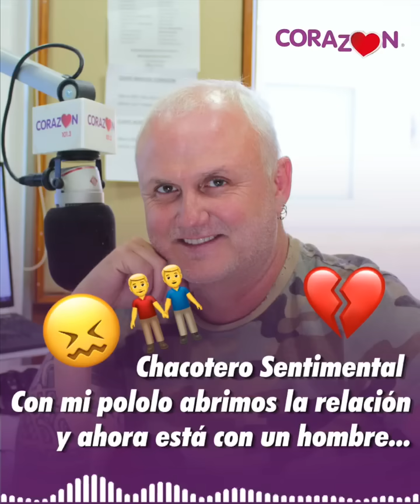Chacotero Sentimental: Mi pareja se dio vuelta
Episodio nuevo: Hoy lunes 22 de mayo, esta auditora apodada como "Pantalla" de 3.4 años, llamó a nuestra radio para confesar que con su pareja y padre de su hijo, decidieron abrir su relación buscando a alguien que le cumpliera sus fantasías. Sin embargo, un hombre apareció y su pololo decidió arriesgarlo todo...

Andate cabritoooo, ¿Qué opinas de esta triste historia? 😞🔥

Puedes escuchar el ChacoteroSentimental instalando nuestra app de RadioCorazón en tu celular o en el player online envivo.corazon.cl ¡La número uno y más querida de Chile!